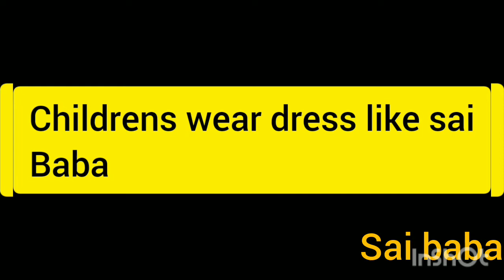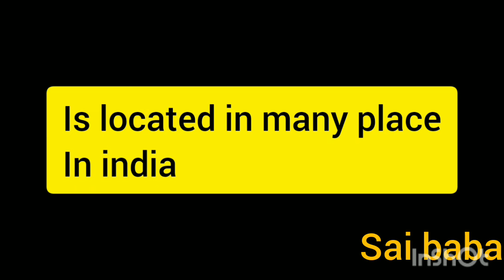Sai Baba Life History | சாய்பாபா வாழ்க்கை வரலாறு